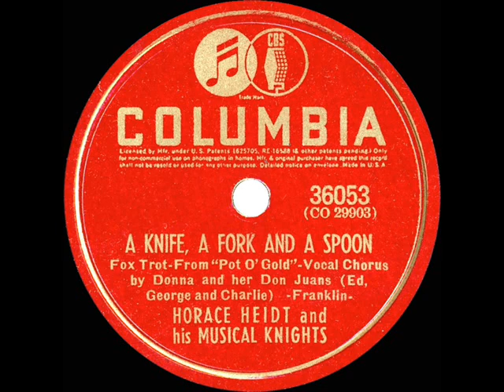1941 Horace Heidt - A Knife, A Fork And A Spoon (Donna & her Don Juans, vocal)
That’s future bandleader Ralph Flanagan at the keyboard.  Regular Heidt pianist Frankie Carle had collapsed during a studio session in mid-February and did not return until April.  The Heidt band performed both this and the 78 flip side “Pete The Piper” ) in the 1941 United Artists release “Pot O’ Gold,” with a cast headed by James Stewart and Paulette Goddard.

Transferred from 78rpm Columbia 36053 - A Knife, A Fork And A Spoon (Franklin) by Horace Heidt and his Musical Knights, vocal by Donna (Wood) and her Don Juans (Ed, George and Charlie), recorded in NYC March 8, 1941 .